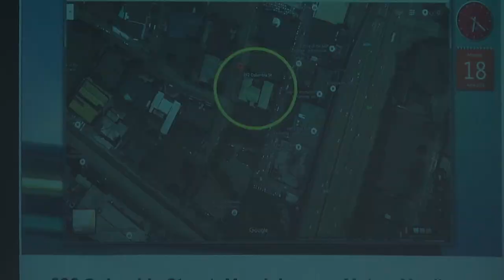Philrem messenger recounts delivery of P90M, US$.5M via trolley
Philrem Service Corporation messenger Mark Palmares on Tuesday testifies at the Senate hearing on the money laundering scam. He tells Senator Teofisto Guingona III, chair of the blue ribbon committee, how he delivered P90 million at the Solaire Resorts and Casino by using a trolley. Video and editing by RYAN LEAGOGO